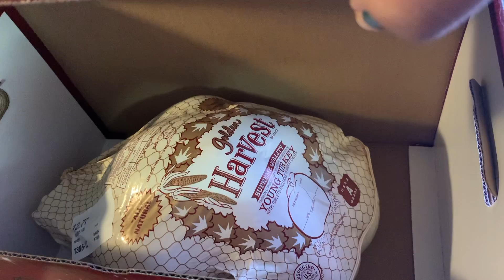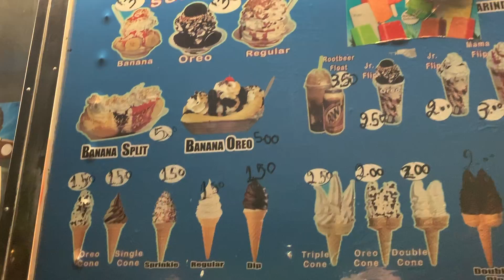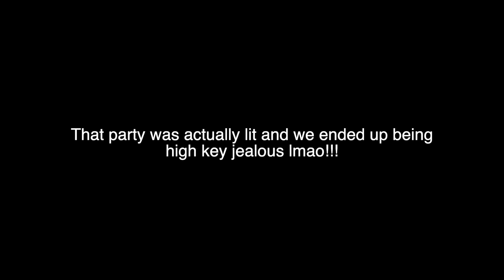Vlogmas 2019 | Day 2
Vlogmas Day 2! woo hoo!! In this vlog I show you guys what I was up to on Thanksgiving with the fam.